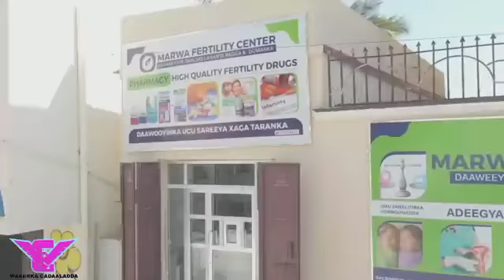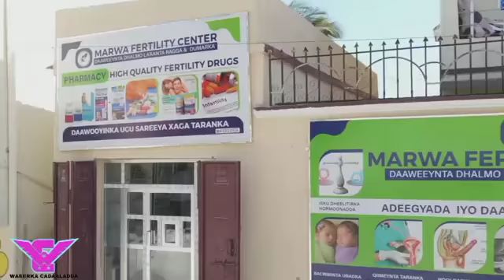Saadaashii Wasiirka Cadaalada ee barlamanka 11 oo Rumowday